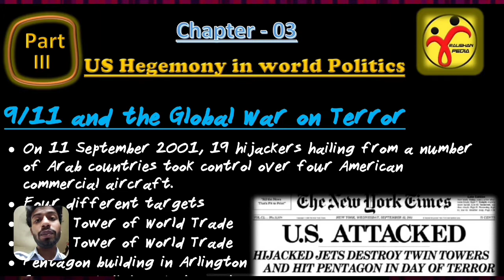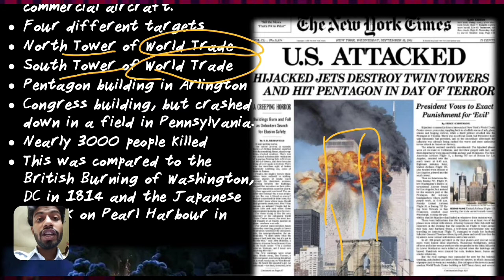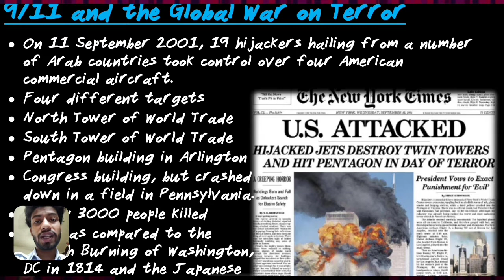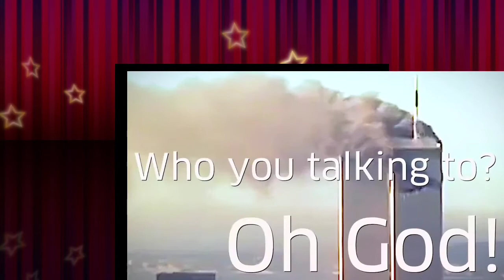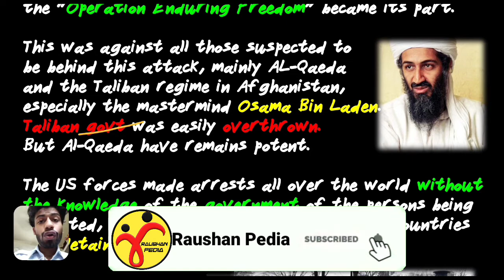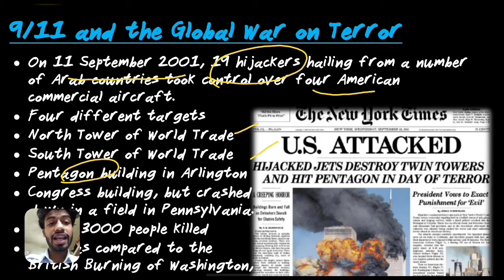US Hegemony in World Politics Part 3 | 9/11 Attack | Operation Enduring Freedom | Class 12 Pol Sci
Hey Guys,

This video is the third part of the chapter 3 and topics are explained carefully where you will come to know the reason behind 9/11 Attack. Actually the mastermind behind the attack was Osama Bin Laden.

You will also get some extra facts about 9/11 Attack and the Operation Enduring Freedom.

Topics Covered
0:00 Intro
0:44 9/11 attack
2:34 Documentry of 9/11 attack
5:30 Operation Enduring Freedom
7:21 Revision

Why Al-Qaeda and Taliban executed their plan to attack four targets in US?

We had also discussed some extra theories provided by various theorist and also we have provided a short documentary of the attack.

Do watch the complete video I am sure you will not need to see anything after it.

#9/11attack